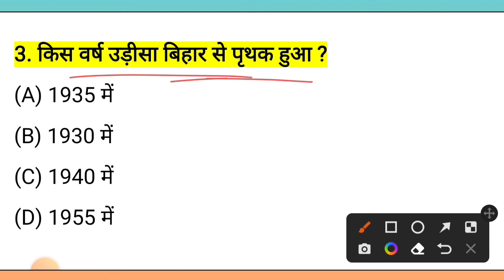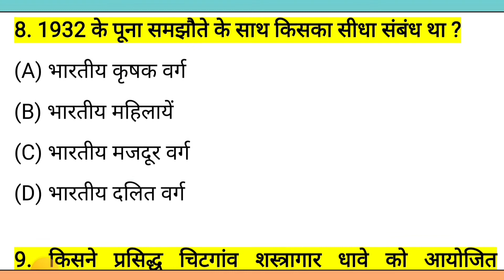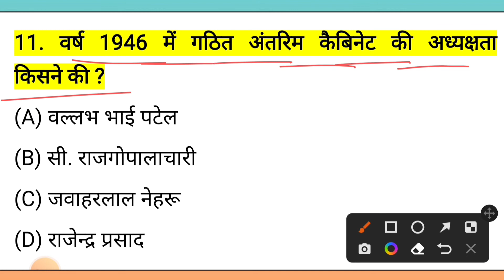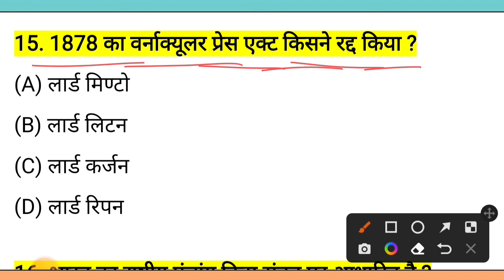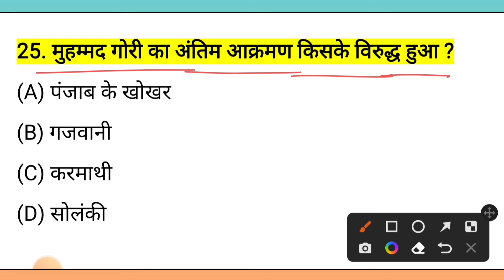🔥 history gk PART - 9🔥 - UPSC , SSC CGL, MTS, GD, CHSL NTPC ,railway d , police,& all exam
🔥 history gk PART - 9🔥 - UPSC , SSC CGL, MTS, GD, CHSL NTPC ,railway d , police,& all exam || india Most Important GK q ...🔥, Indian gk for - UPSC , SSC , NTPC ,railway d , police,& all exam || india Most Important GK q ...🔥
  RPF, SSC-GD, IB, UPP, SSC CGL, CHSL, MTS, RAILWAY & all exams

Top 30 indian Gk questions for - RPF, SSC-GD, IB, UPP, SSC CGL, CHSL, MTS, RAILWAY & all exams
RPF, SSC-GD, VDO, UP POLICE, SSCGD​​ exam 2019, RPF​​ Vacancies 2019, exam 2019, IB​​ exam 2019
Panwar study point

दोस्तों...

ssc gd top most important gk/gs questions
 question
ssc gd mock test
ssc gd lucent gk
ssc gd crack exam
ssc gd constable preparation
ssc gd constable most important gk / gs questions
ssc gd constable important question
ssc gd constable current affairs
ssc gd top 100 most important indian gk

SSC GD EXAM 2021 PREVIOUS YEAR QUESTION PAPER
ssc gd important question